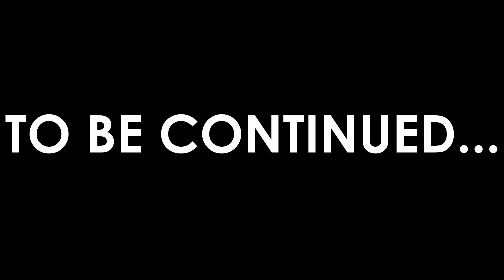Minecraft Story Mode Xbox One Gameplay Episode 5 Part 1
We now continue with our Minecraft Story Mode adventure, and in this particular episode, we go on to complete the fifth episode, "Order Up". In this part we find some interesting flint and steel, which later lights up a portal to take the new Order to "Sky City". Enjoy the video!

Gameplay shown on Xbox One S. If you have an Xbox Series X|S and own the game, you can play it on an Xbox Series X|S through backward compatibility.